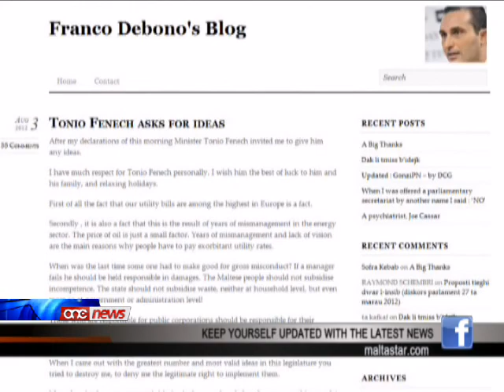Tonio Fenech qed iħossu skomdu jwieġeb it-talba ta' Franco Debono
Il-Ministru Tonio Fenech qed ihossu skomdu hafna biex iwiegeb it-talba tad-deputat Franco Debono biex jerfa r-responsabbilita ghall-kaz fejn l-eks segretarju privat tieghu Noel Borg Hedley instab hati ta' korruzzjoni.Izda ghal tlett darbiet fl-ahhar xahar Tonio Fenech harab milli jwiegeb id-domandi ta' ONE News dwar l-akkuzi ta' Franco Debono